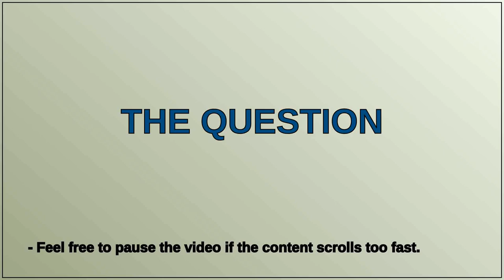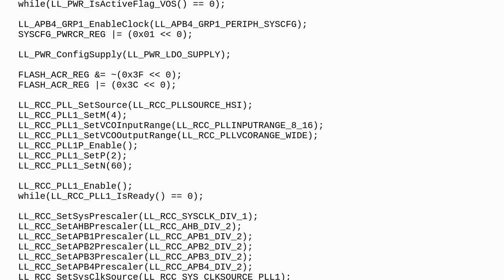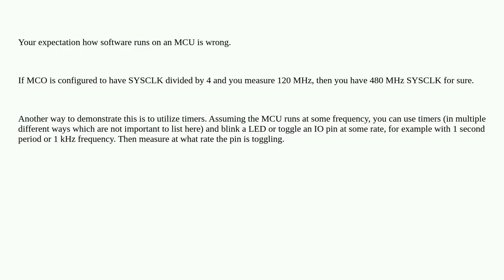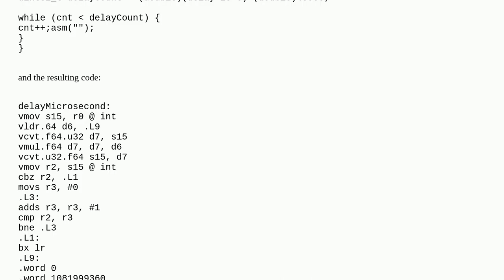STM32H7 not utilizing the 480MHz PLL clock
A special thanks goes out to the community

  stm32 clock